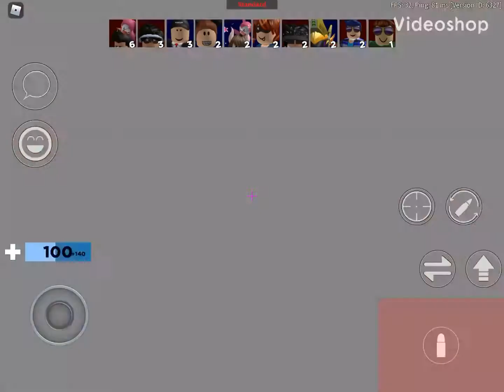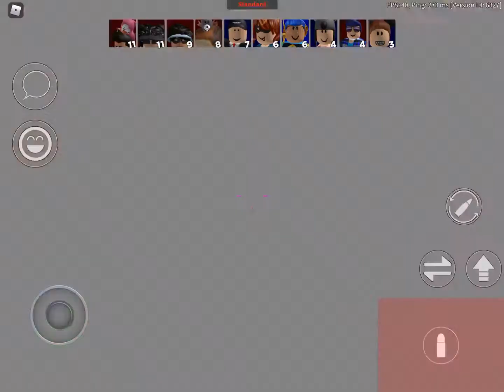Jailbreak cash giveaway information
So too summarize this video Every five subs I will make a video saying jailbreak cash giveaway and the first one to comment on that will get 10k jailbreak cash I would give a lot more but that is the max)=.Hint:subscribe to turn notifications on so you get a head start!